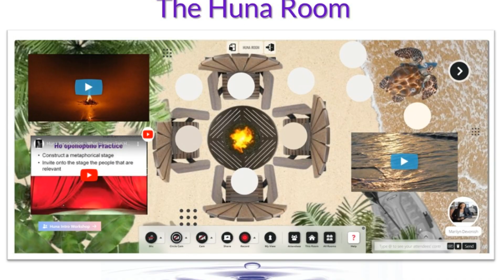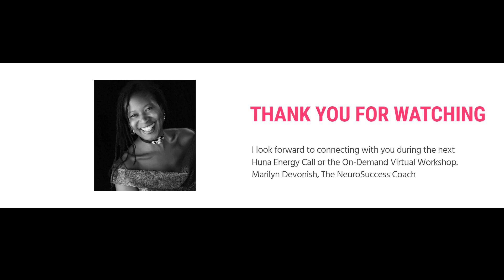The Remote Huna Energy Spa Intro with Marilyn Devonish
Join us for the Huna Energy Series. The first one is this week. To book your place or watch the replay recording, go

Also visit the Virtual Huna Experiential Room. It's free and open 24-7, just enter a name and choose a cool avatar!

Marilyn Devonish
Remote Working Specialist Implementation Consultant since 2003, Mental Health First Aid Trainer & The NeuroSuccess Coach